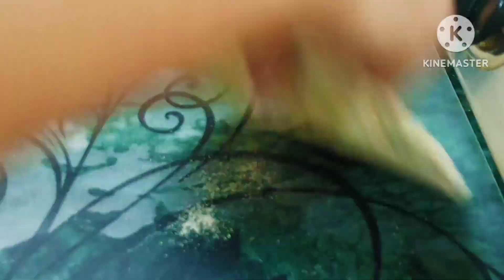Layered methi (Fenugreek)pratha recipe//ek baar is tarah se bna ke dekho//100% khasta methi Paratha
layered methi Paratha recipe. ek baar me hi khasta methi Paratha bna ke taiyaar kar loge
hello friends
Aaj Mai leke aai hu methi Paratha ki bahut bdiya recipe.agar video dekh liya ho or recipe achi lgi ho to mere video ko like share or channel ko subscribe kar dena . n bell 🔔 pe click karna na bhoolna... ❤️🙏

for 4 to 5 Paratha
wheat flour _ two cup
methi _2 gucchi
salt_ as per taste
ajwain_ halt tbsp
dhaniya powder _half tbsp
jeera powder _half tbsp
garam masala _ half tbsp
oil/ghee_ 1 tbsp
green coriander leaves and mint leaves for flavour